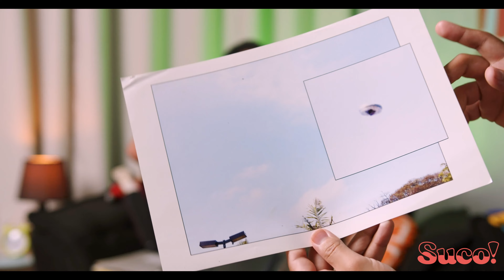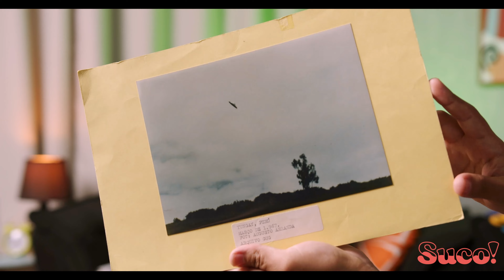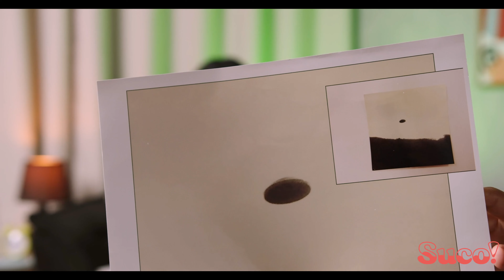FOTOS de OVNIs são SEMPRE em BAIXA QUALIDADE? - Edison Boaventura (@EdisonBoaventura )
Siga o Suco!

- Convidado -

- Hosts -

- Produção -